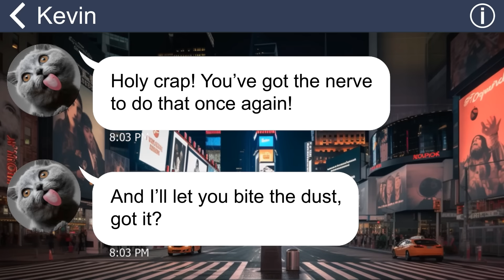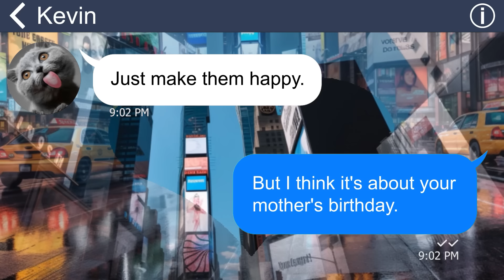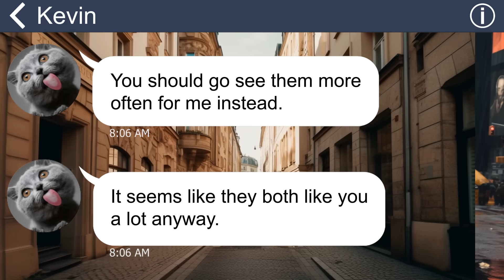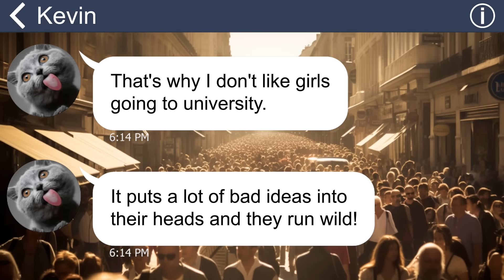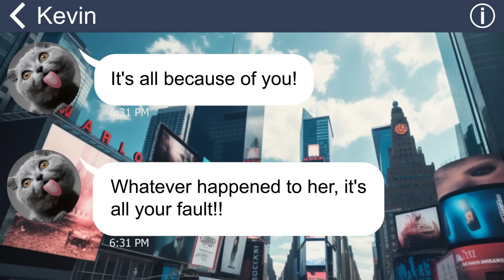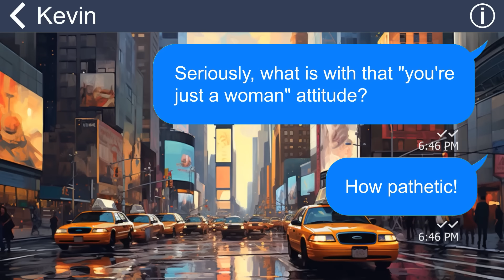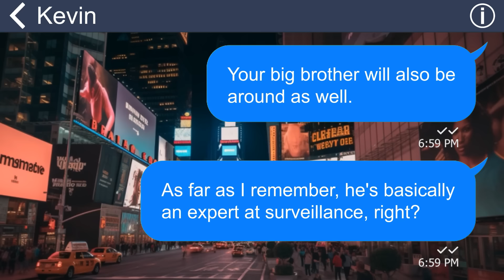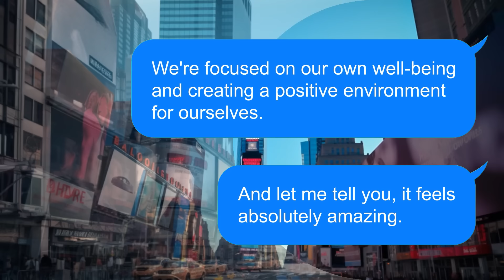[Apple] Grumpy husband treats me and daughter like objects. He’ll have to pay for our suffering!!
Summary: My ungrateful husband always throws dirt on my face and looks down on my daughter. One day, I decide that I can’t take it any more, and it’s time I take action…